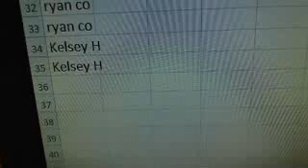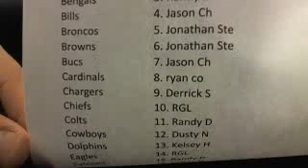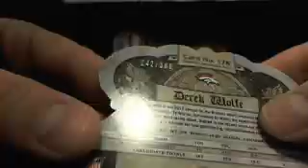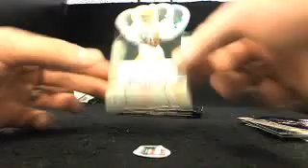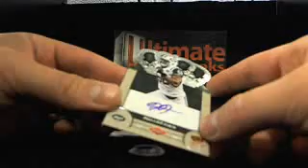Ultimateboxbreaks.com: 2012 Crown Roayle Football Box Break 4 Case 2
Live Breaks Every Night @ 10pm EST! No Sign-Up Required. Just buy your spot and go!